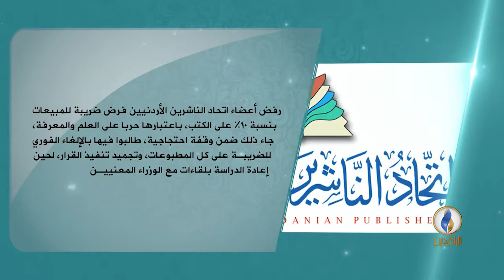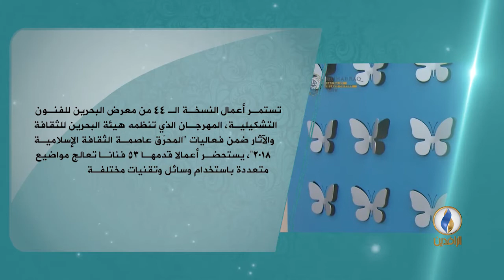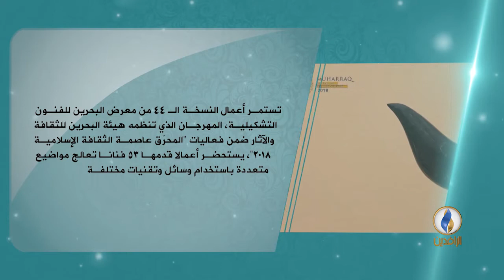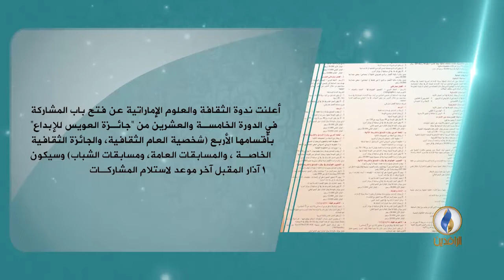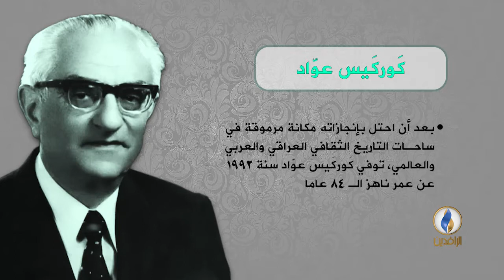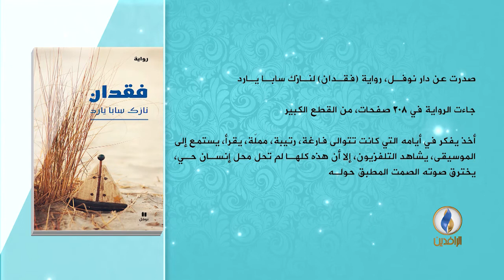فضاءات | ح94 - موضوع الحلقة - الأدب الإسلامي في العراق..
تقديم:
 محمد نصيف
ضيف الحلقة - حارث الأزدي - شاعر وصحفي